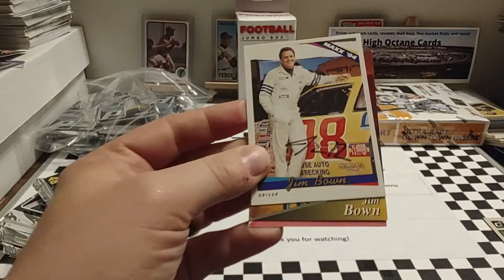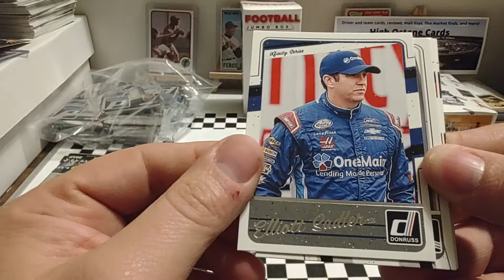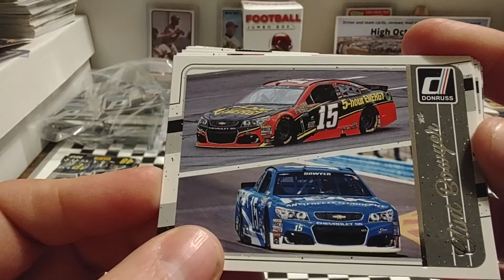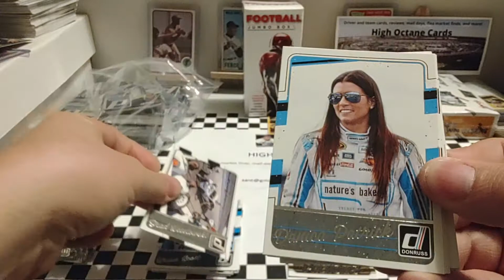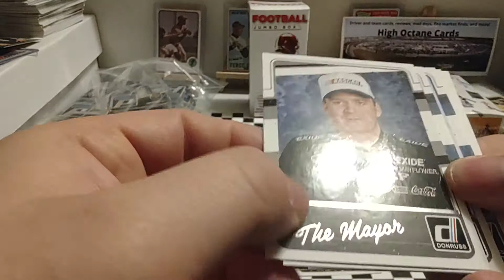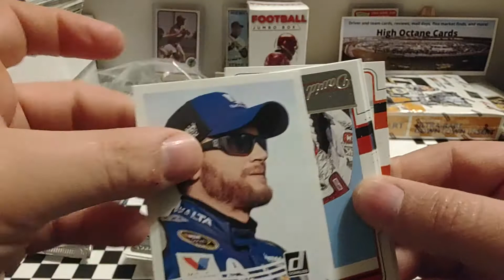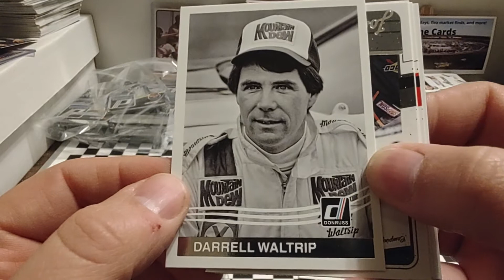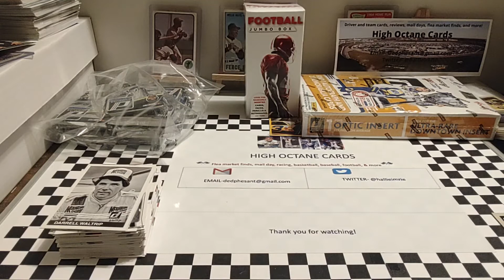Nascar journeyman TTM plus 2017 Panini Donruss Nascar racing six retail pack rip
A TTM plus ripping six retail packs of 2017 Panini Donruss Nascar racing.